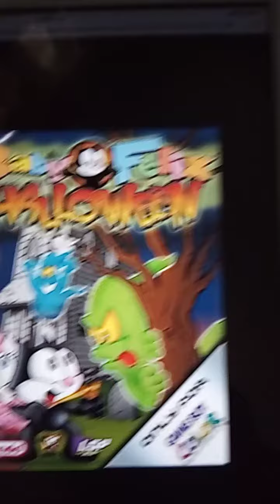baby Felix Halloween Halloween world 💚🍉😅😅😅🍎🍎🍎🍑